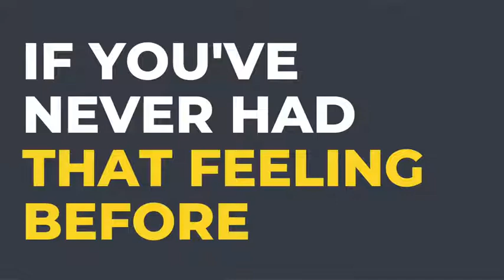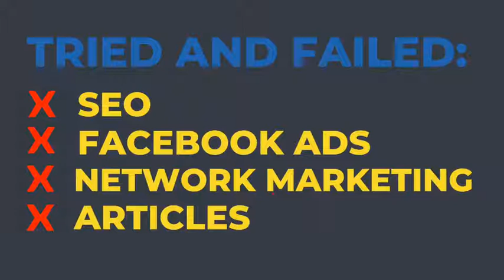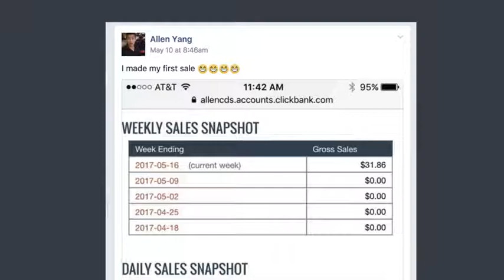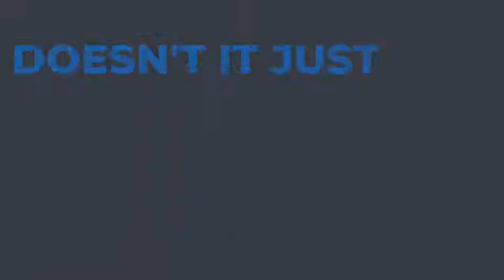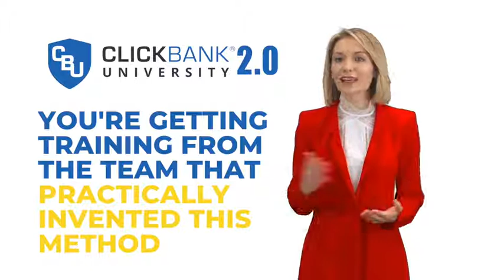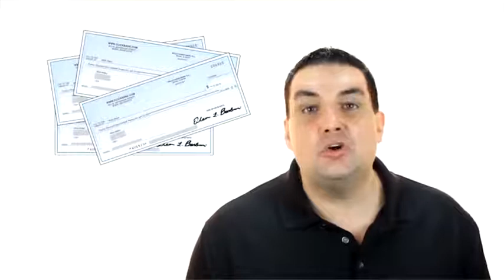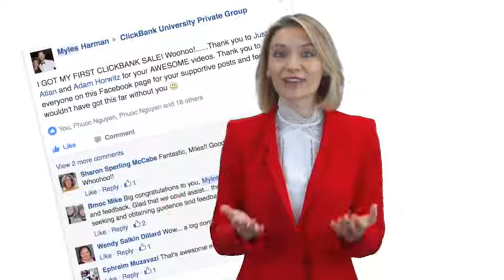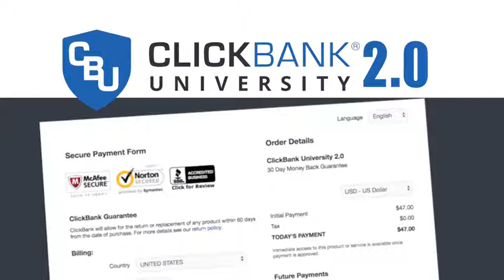How to earn money by ClickBank University 2.0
a ClickBank University 2.0 video